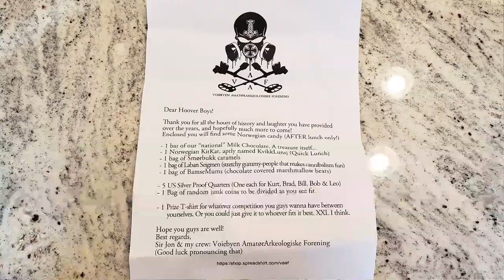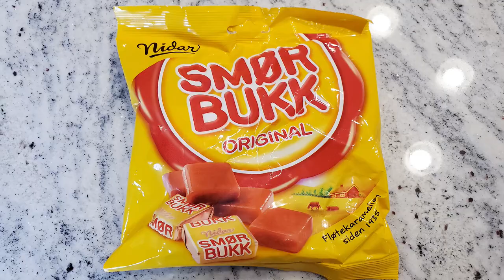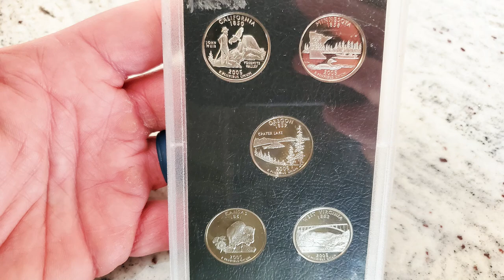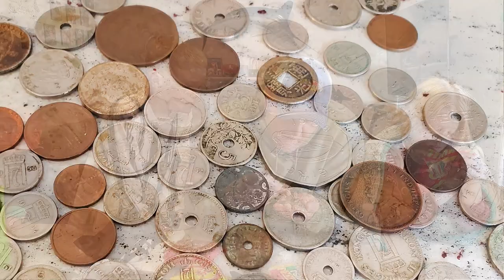Package Time!! Opening Mail from Sir Jon Tonnessen from Norway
We have the best followers and friends hands down. Thank you all for the continued love and support!!